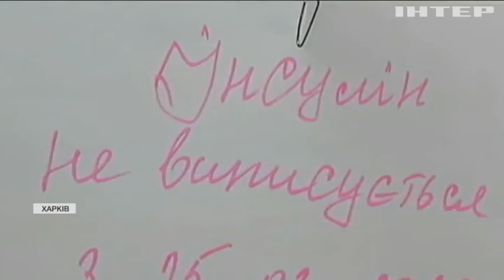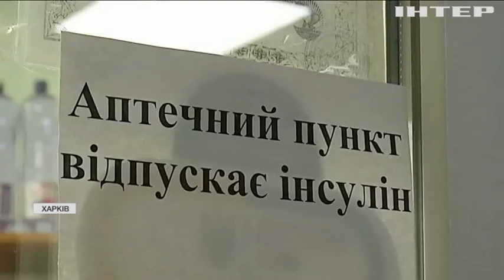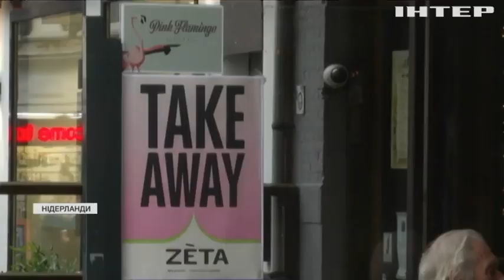Новости 8:00, выпуск за 21 декабря 2021 года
Дивіться у випуску:
Австрія продовжила локдаун для невакцинованих.
Верховна Рада не погодила безкоштовний інсулін на наступний рік.
"Омікрон" змінює багаторічну Британську Різдвяну традицію.